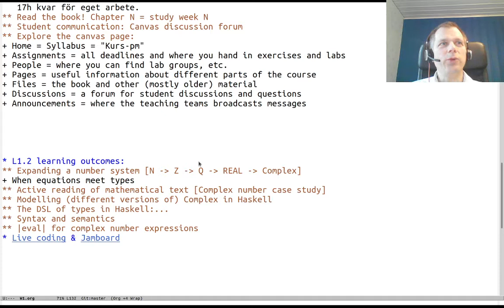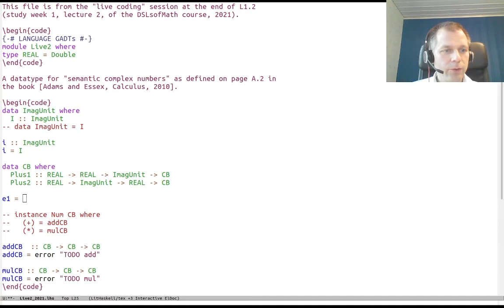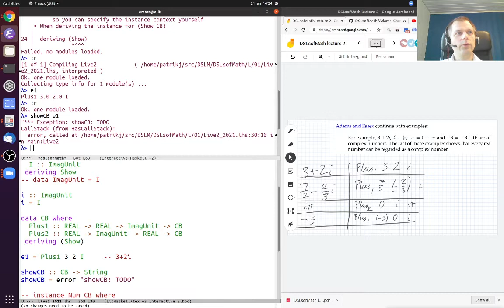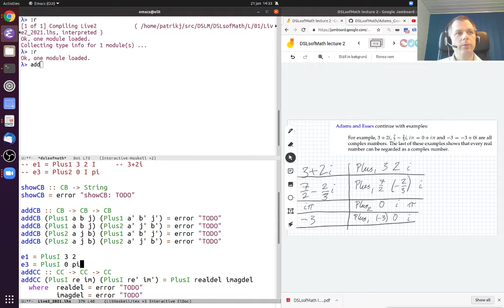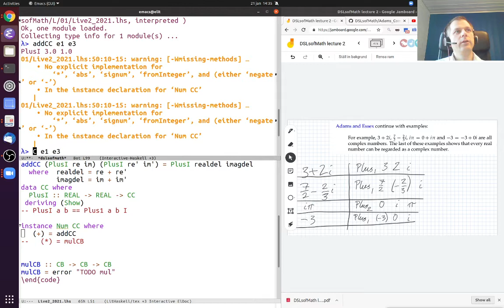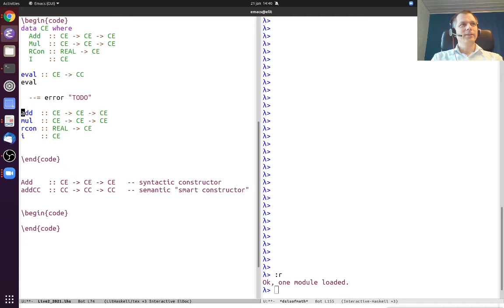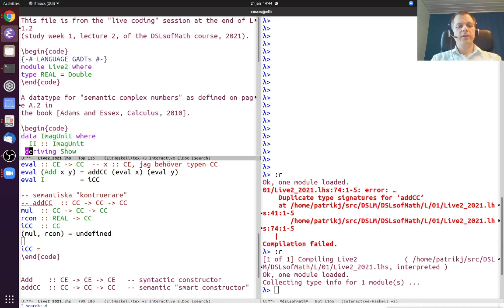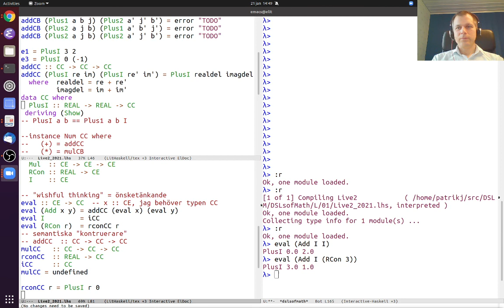DSLsofMath Week 1, Lecture 2, part 3